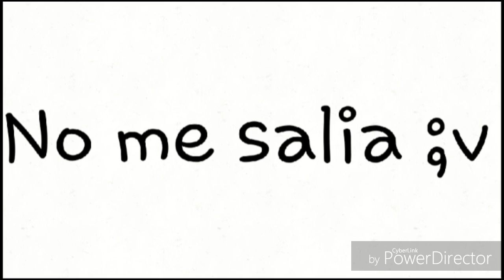Yo en diferentes AU's (Me aburria :v)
Hice este vídeo por que estaba aburrida y...pues...¿Alguien quiere Nutella? :v